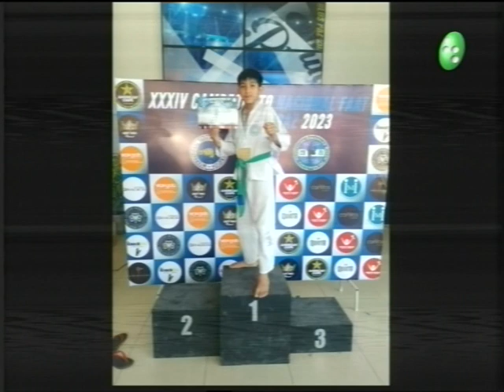Pulso Urbano. Taekwondo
Hoy nos visitaron en el programa representantes de la escuela de Taewondo "Team Yocca", para hablar sobre la participación en distintos eventos durante el 2023 y las proyecciones para el año venidero.